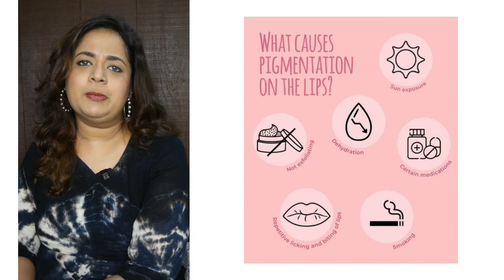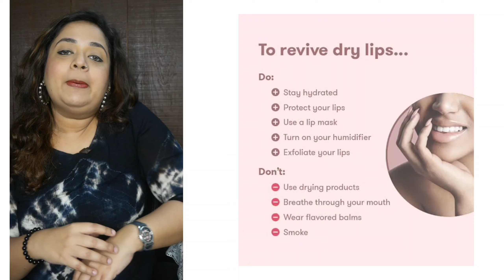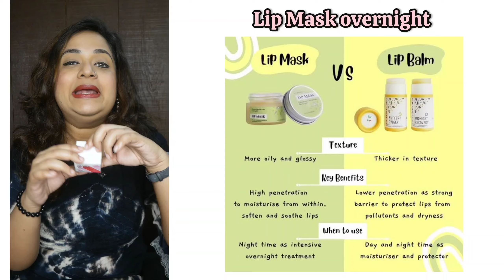Lip pigmentation and dryness?? try these 5 products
Amazon Great Freedom Festival is live from *6th -11th August*

Lip masks and scrubs

Cleansing oils and balms

Lip balms and sunscreens

Lip makeup for dry lips